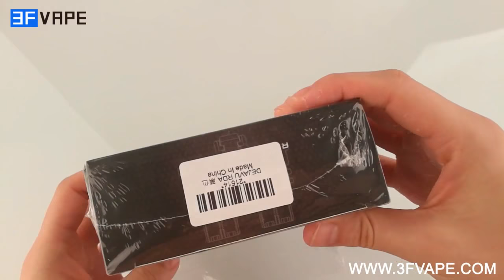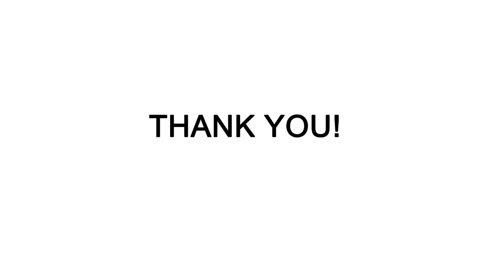DEJAVU RDA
Last items in stock!